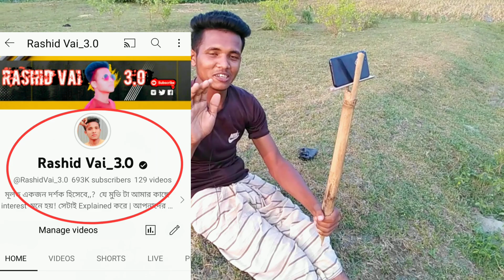দেখেন ভাই এটাই আমাদের গরীবের মোবাইল স্ট্যান্ড |😢 See, brother, this is the mobaile stand of our poor